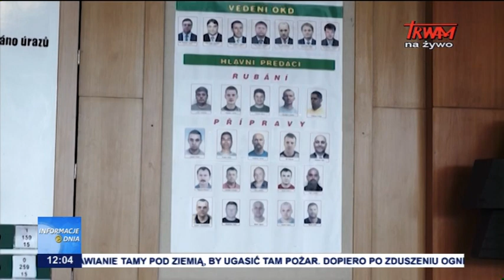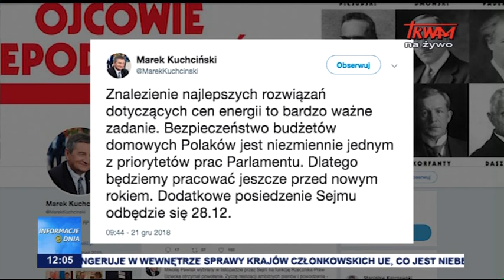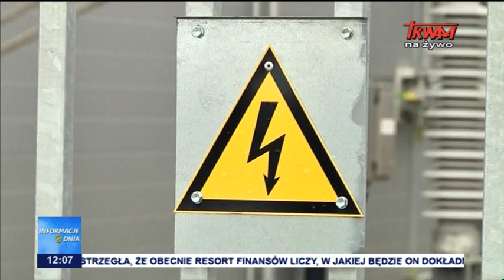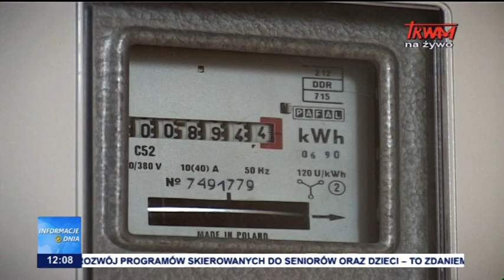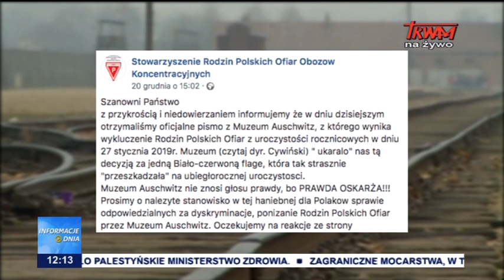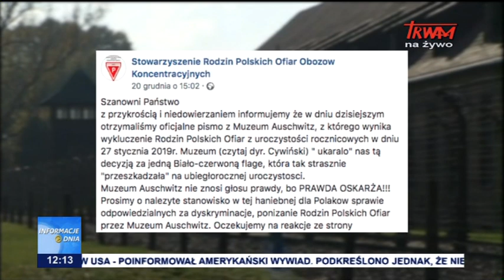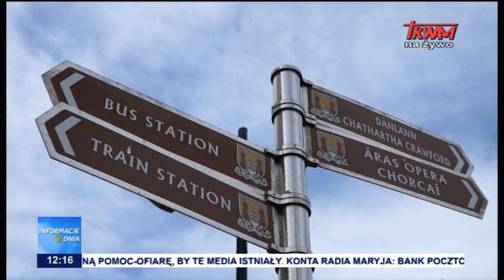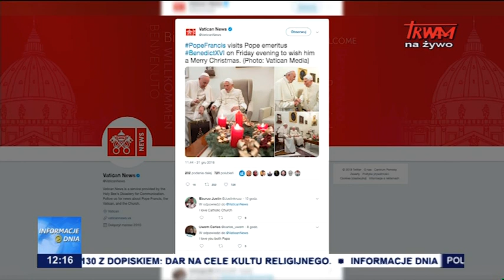Informacje Dnia 22.12.2018 [12.00]